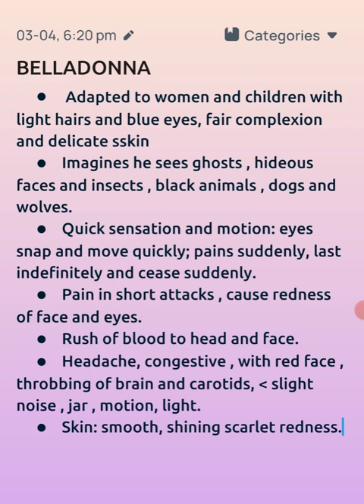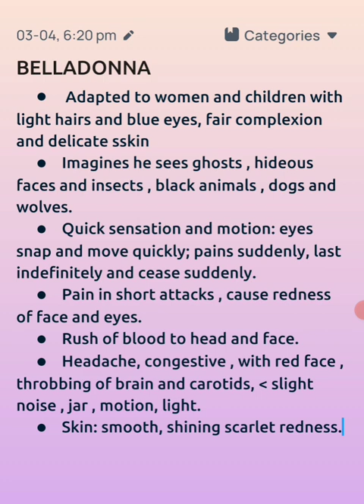Belladonna Homoeopathic medicine Keynote symptoms, in English